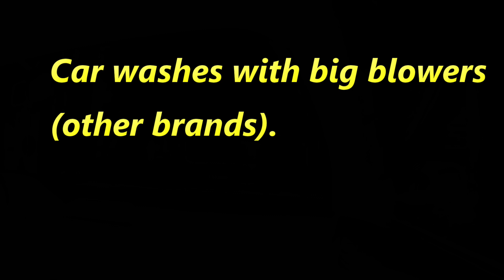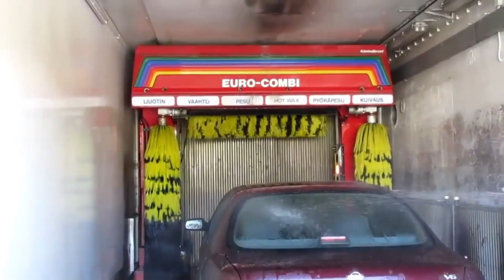Requested: WashTec Dryers + Other Brand Dryers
First WashTec dryers and then other brands dryers with big blowers.